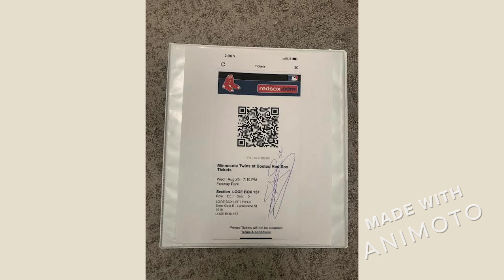Minnesota Twins vs. Boston Red Sox picture slideshow